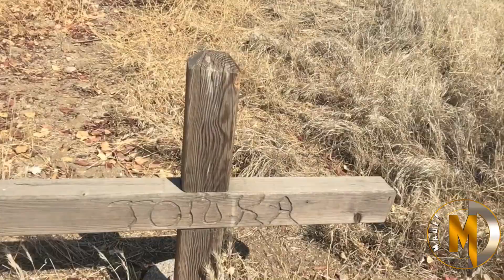Mario El Cachorro Delgado - De Espalda Mojada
Simulacro!!😉